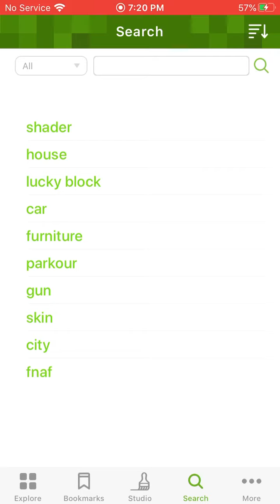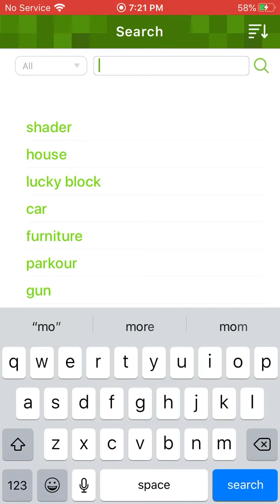How to get cool house in Minecraft without you building it!!!!!